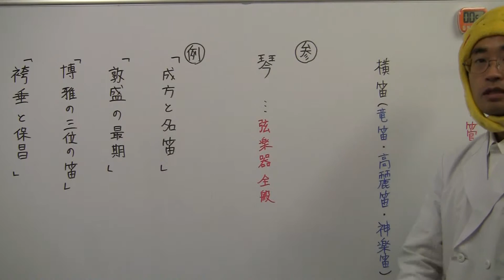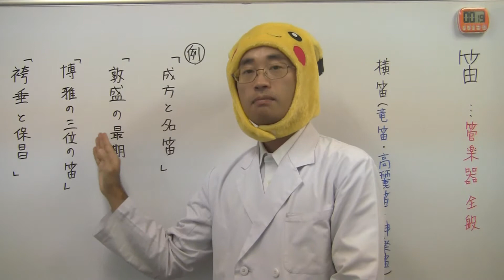【古文】１分間で学ぶ古文単語「ふえ」